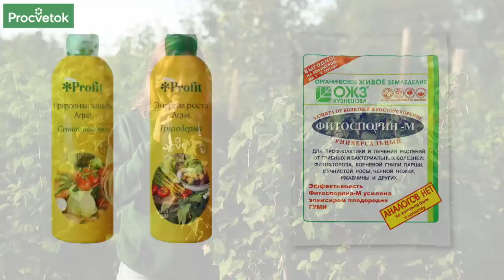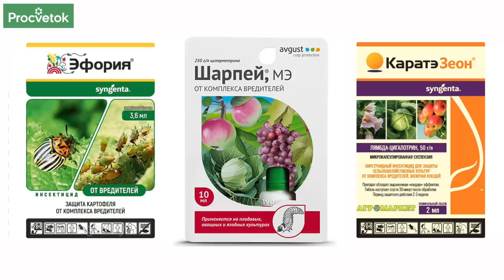СОБРАЛИ СМОРОДИНУ? Обязательно сделайте это в августе, чтобы получить щедрый урожай в следующем году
Сразу после сбора урожая многие садоводы забывают  дать нашей смородине восстановиться. Как только вы убрали ягоды, на смородине необходимо вырезать все больные и пораженные вредителями ветви. Не забудьте обратить внимание и на землю под кустом - соберите опавшие листики и ягодки, прорыхлите землю, хорошенько пролейте, и обязательно - замульчируйте! Какие еще работы необходимо сделать после сбора урожая смородины в этом видео рассказала кандидат сельскохозяйственных наук Юлия Кондратенок.

00:00 В этом видео
00:25 Санитарная обрезка смородины
01:05 Подкормка смородины после сбора урожая
02:00 Полив смородины
02:30 Обработка смородины после сбора урожая биопрепаратами
03:00 Биопрепараты от мучнистой росы смородины
03:39 Биопрепараты от вредителей смородины
04:40 Химические инсектициды для смородины
05:15 Химические фунгициды для смородины
05:40 Очередность проведения работ по шагам